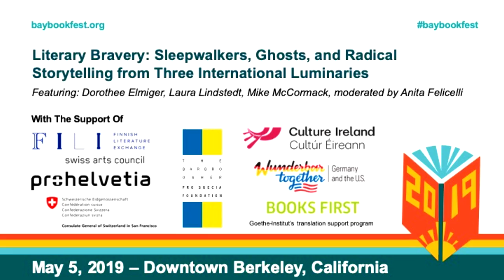Dorothee Elmiger, Laura Lindstedt, Mike McCormack, Anita Felicelli: Literary Bravery (BABF 2019)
Literary Bravery: Sleepwalkers, Ghosts, and Radical Storytelling from Three International Luminaries
Dorothee Elmiger, Laura Lindstedt, Mike McCormack, moderated by Anita Felicelli
Berkeley, California 5-5-19